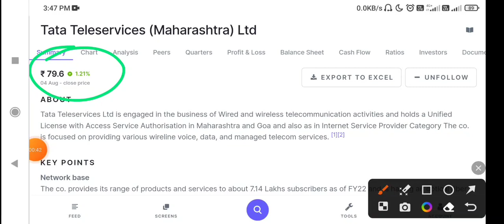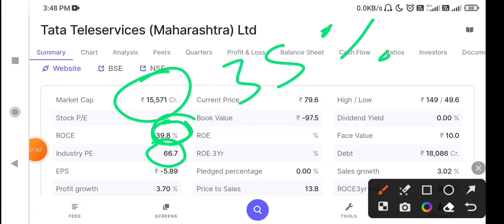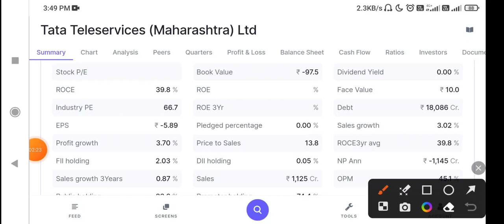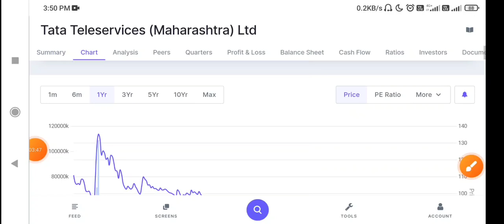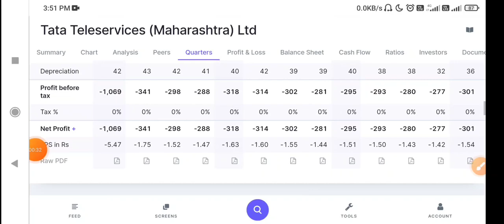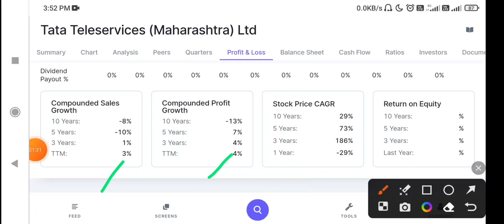TTML Share Latest News Today | TTML Stock News Today | TTML Share Analysis,TTML stock tomorrow price